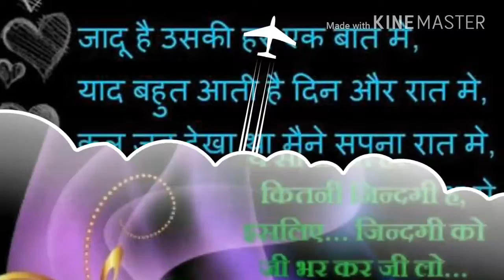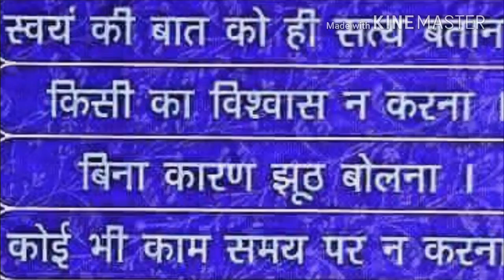New dj song shivam maurya